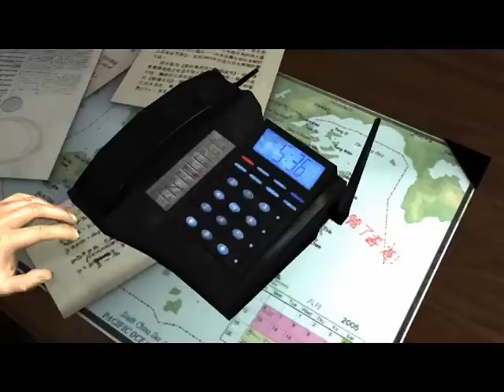John WOO Presents - Stranglehold (S.Hannan Rifaat)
A Video of the game Stranglehold by John Woo. Superb Stunts & Moves in this game. Some of Which You See in this video. Enjoy!